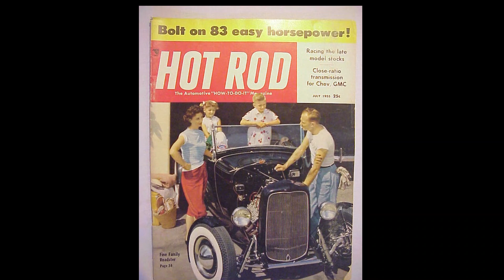Top 5 Godfathers of Rockabilly, The Music and the Men Behind it!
The godfathers of Rockabilly, the origins and some of the people behind this style of music.

Rockabilly Roadtrip is a cross-country love story of a man, his car and his homemade bride. On the roadtrip, we follow our hero, Nicky "The Pipe" who has just completed work on his long time project "The Devil Driver", his dream automobile.

Nicky is an average guy with one special talent, he can build ANYTHING! He often refers to his special talent as his superpower and rightfully so. After completing work on his amazing, custom car he used his talents to build himself a driving companion to compliment the look of his newest creation.

When his bombshell of a passenger dummy whom he lovingly refers to as Patches, mysteriously comes to life he decides there would be no better way to educate her on the ways of the world than with a road trip across the U.S. of A. Doing so would also let him break in his new ride and possibly win Patches' heart.

However, this "Rockabilly RoadTrip" is anything but typical! Chainsaw wielding psychos in Texas and a Voodoo, Swamp-Zombie infestation at a roadside stop in Louisiana are just the start of the problems our heroes run into on the road. So come along for the trip! And don't miss a single issue of the cross-country, love-story adventure that is Rockabilly RoadTrip!